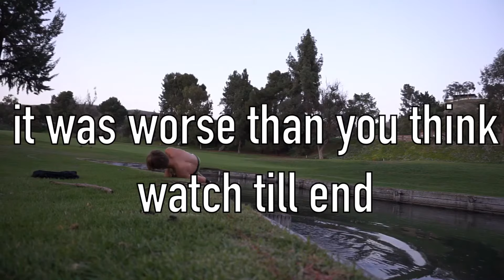JUMPING IN GOLF COURSE POND